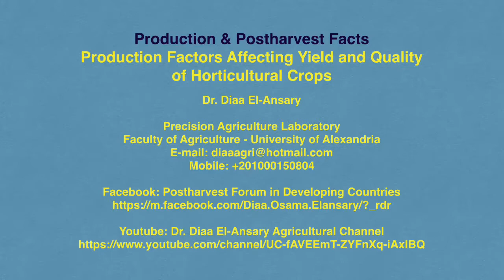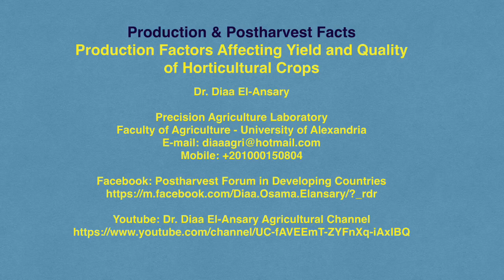Production Factors Affecting Yield and Quality of Horticultural Crops - PPF - Dr Diaa El-Ansary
Published online on 31 January 2018